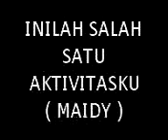MAIDY_AKTIVITAS HARI MINGGU